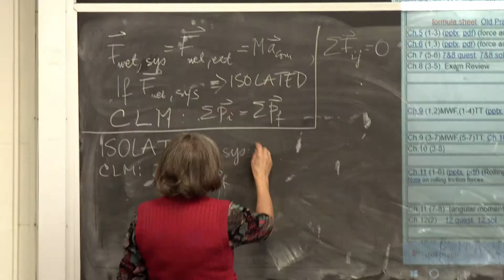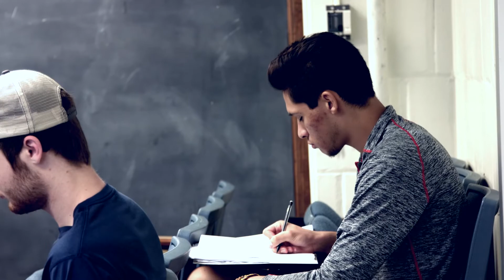LSU Featured Tiger, Eban Andrew Immanuel Hanna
LSU student Eban Andrew Immanuel Hanna shares his love for Physics and LSU. Eban applied to LSU upon encouragement from his parents and teachers back home in the Bahamas.